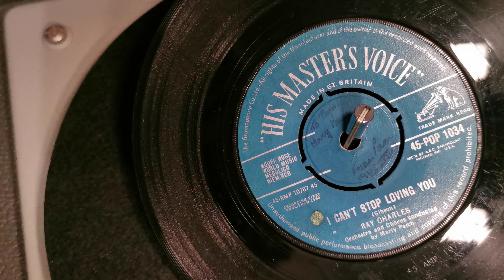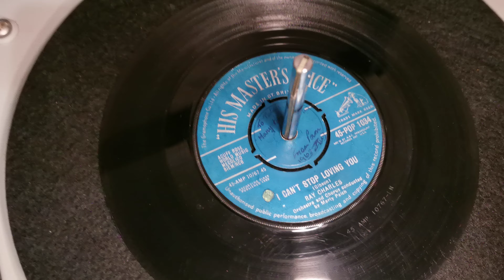I Can't Stop Loving You ~ Ray Charles ~ 1962 HMV 45rpm Vinyl Single 1970 Marconi 4042 Record Player